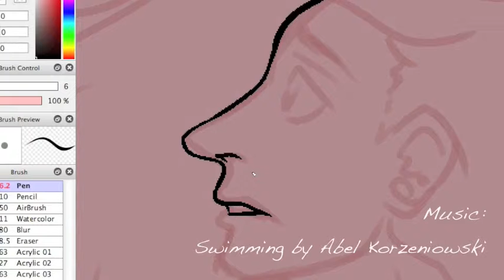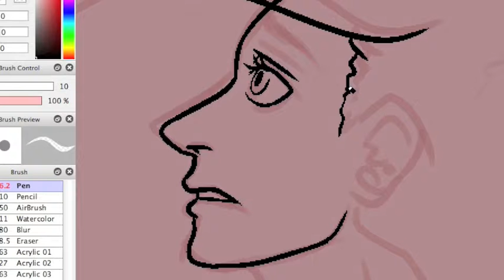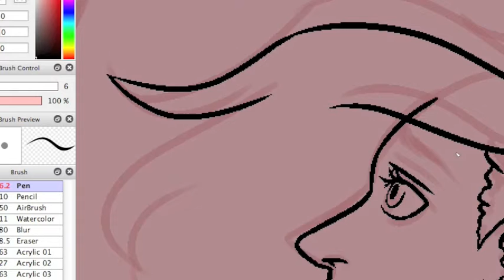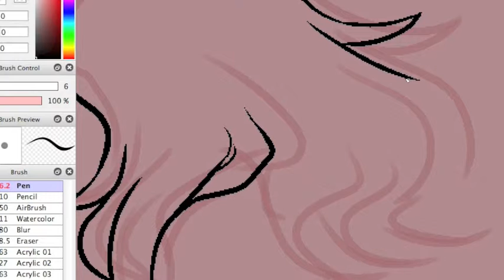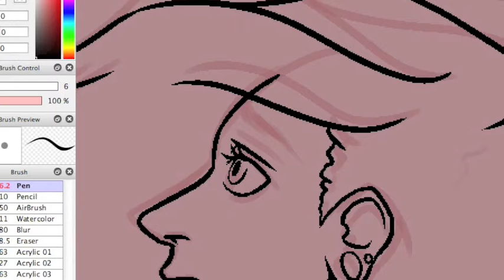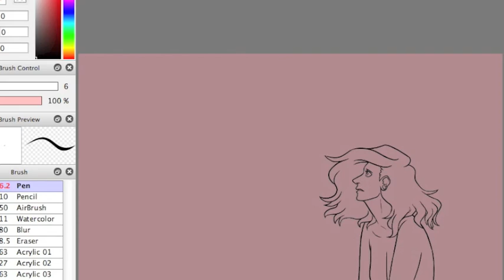Lineart of a Girl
Actual Time of Lineart: 20-22 minutes
Program: FireAlpaca

Not exactly sure how it will turn out, but we'll see.